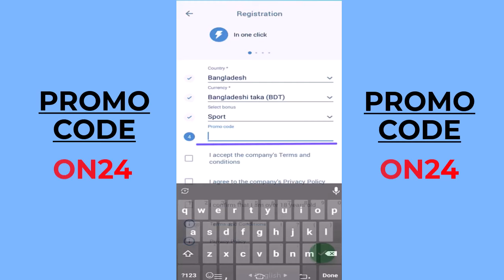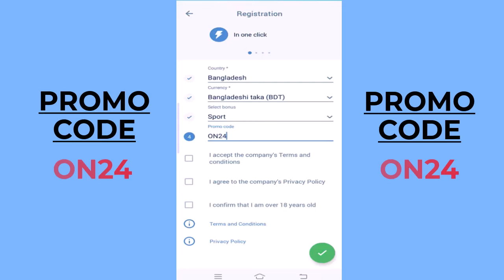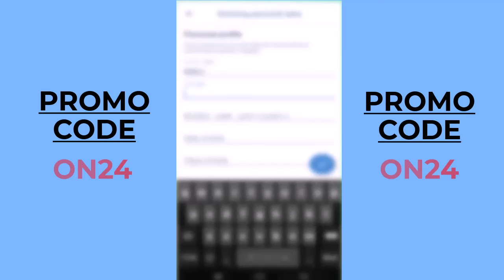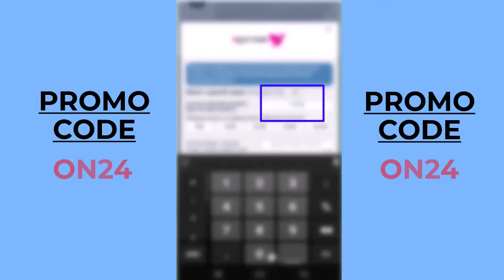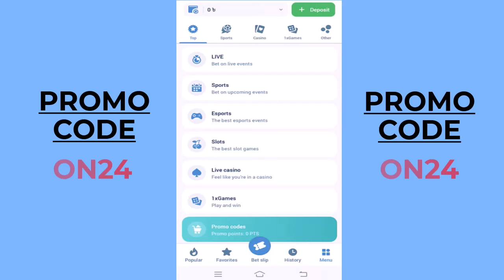1xbet promo code | how to create 1xbet affiliate promo code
1xbet | 1xbet account kivabe khulbo  | 1xbet account registration | 1xbet

PROMO CODE  : ON24

Keyword-
1xbet account kivabe khulbo
1xbet
1xbet account
1xbet account kivabe khulbo
1xbet
1xbet kaise khele
1xbet promo code
1xbet withdrawal
1xbet, 1xbet deposit
1xbet telugu
1xbet app
1xbet register
1xbet, 1xbet withdrawal problem
1xbet promo code 2023
1xbet kaise khele bangla
1xbet
1xbet kaise khele deposit google pay
1xbet kaise khele india
1xbet kaise khele deposit phonepe
1xbet
1xbet kaise khele pakistan
1xbet kaise khele football
1xbet kaise
1xbet kaise khele link
1xbet kaise khele prediction
1xbet kaise khele marathi
1xbet
1xbet promo